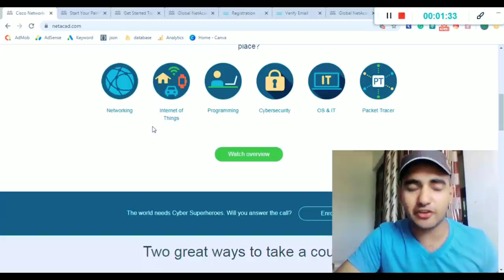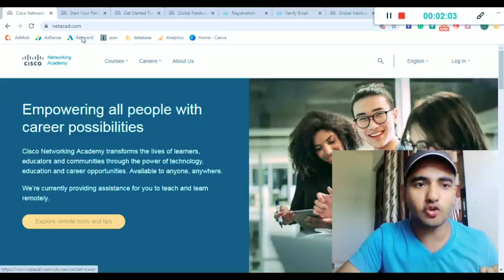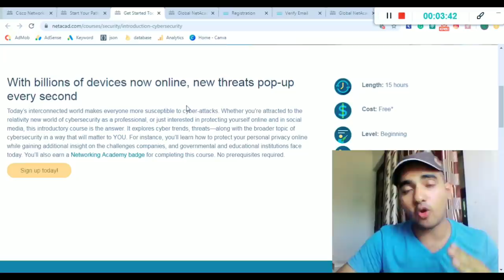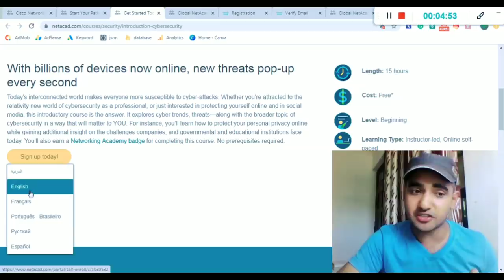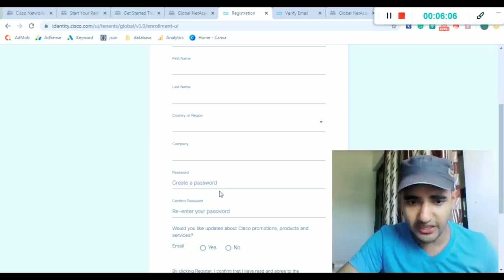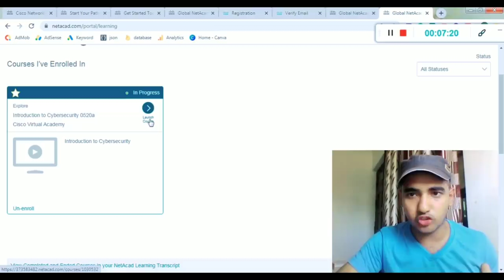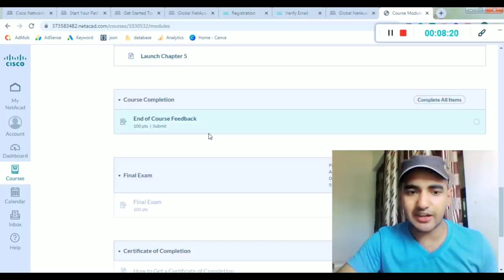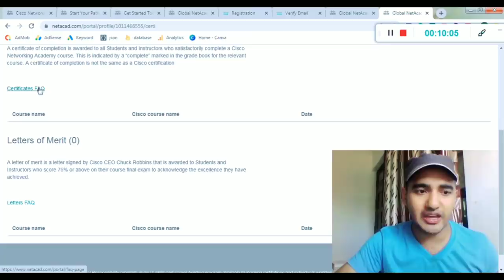Free Cisco Certifications Courses | 100% Discount in Networking Courses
Free Cisco Certifications Courses | 100% Discount in Networking Courses | Cisco Networking Academy

Topics Covered in this video :
ccnp free course
ccna certification
ccna course
ccna security
cisco ccna
ccna routing and switching
cisco networking
cisco certifications
course networking
ccnp security
ccna cyber ops
ccna certification cost
cisco learning network
Free Online Course With Certificate
machine learning free course with certificate
marketing degree online free
business management degree online free
ccna 1 course
ccna training
cisco ccnp
ccnp routing and switching
ccna collaboration
ccnp switch
ccnp certification
computer hardware course
ccna 2
ccent certification